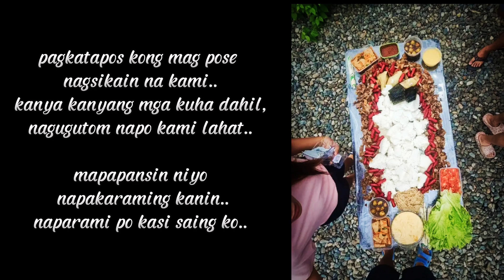SAMGYUPSAL PINOY STYLE FAMILY BONDING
TITLE:

 ANG VIDEO NA ITO AY PATUNGKOL SA
PAG-KAKAYAYAANG KUMAIN NG SAMGY PERO PINOY KAMI..
AT PAG CAPTURE SA BONDING NG AMING PAMILYA..

 PAALALA:
 ANG VIDEO NA ITO AY NAGLALAMAN NG MGA BIRO AT SALITANG HINDI ANGKOP SA MGA BATA AT SA IBA NA SERYOSO SA BUHAY,
KAYA MATINDING PANG UNAWA ANG KAILANGAN...